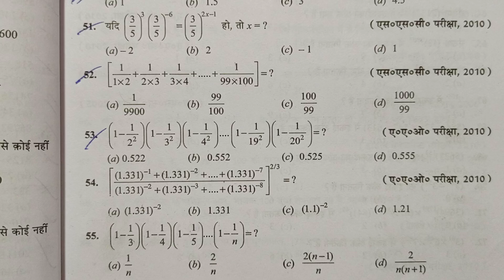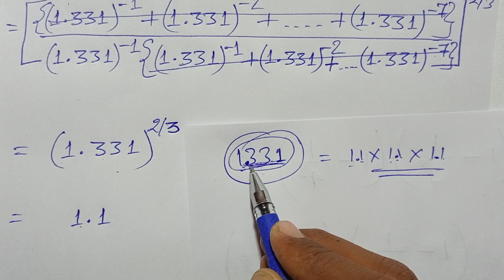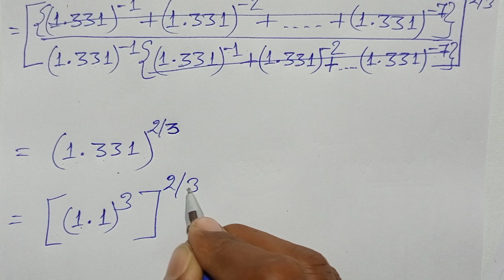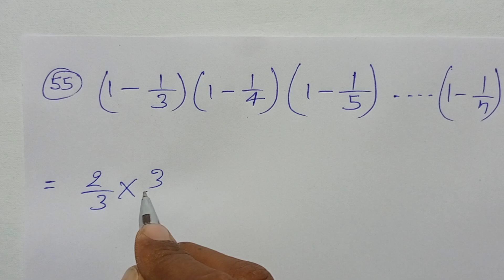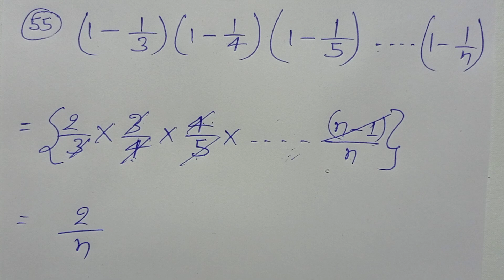संख्या पद्धति, अंकगणित, डॉ. आर. एस. अग्रवाल,सभी तरह के प्रतियोगी परीक्षाओं के लिए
Playlist link -

Playlist link -

Playlist link -

Playlist link -

Playlist link -

Playlist link :-

Playlist Link :-

Playlist link -

Playlist link :-

Playlist link -

Playlist link -

Playlist link :-

Playlist link -

Playlist link -

Playlist link :-

Playlist link -

Playlist link -

Playlist link :-

Playlist link :-

Playlist link -